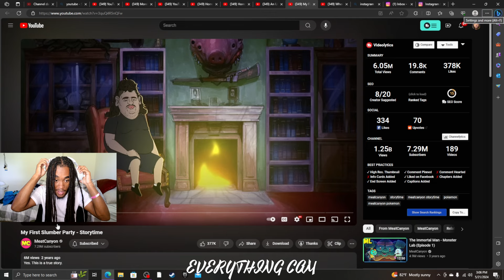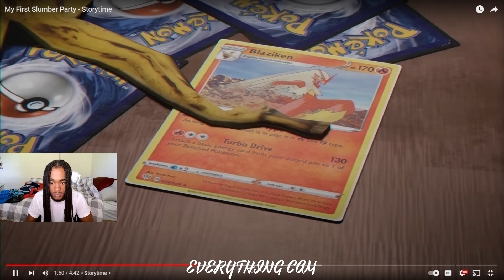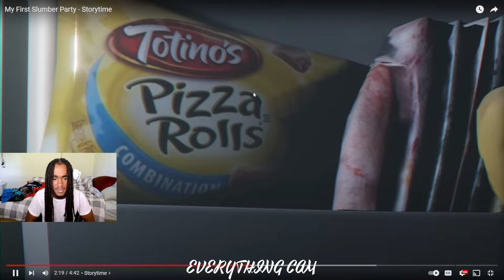WHERE IT ALL STARTED... | My First Slumber Party (MeatCanyon) REACTION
My First Slumber Party REACTION...